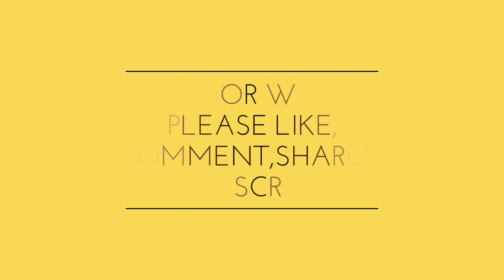422 - ఈరోజు నేను చేసిన గార్డెన్ వర్క్, నాటు తెల్లగులాబి మొక్క రీపోటింగ్ లో ఏఎరువులు వాడాలి.